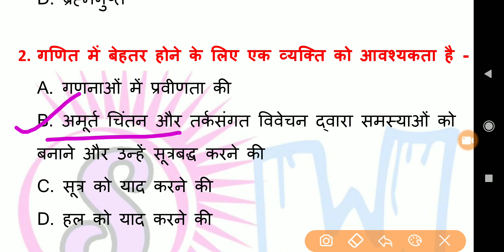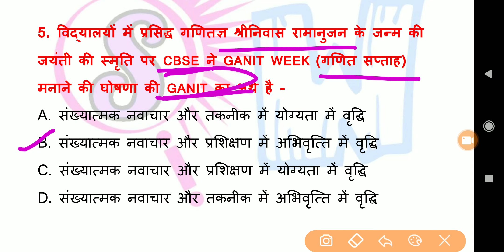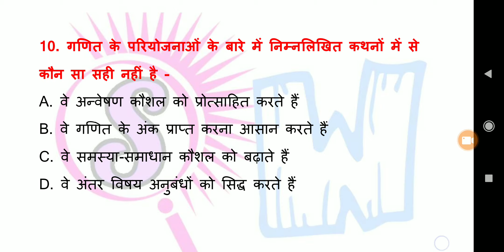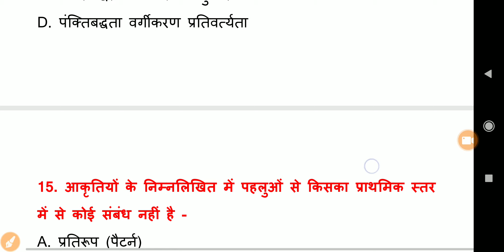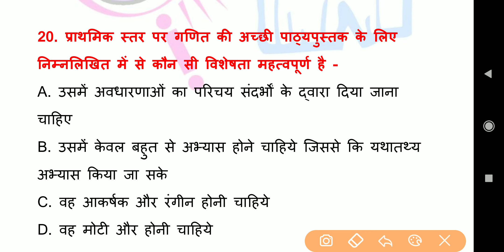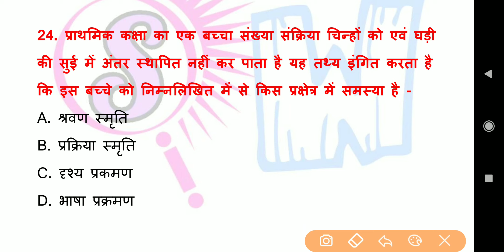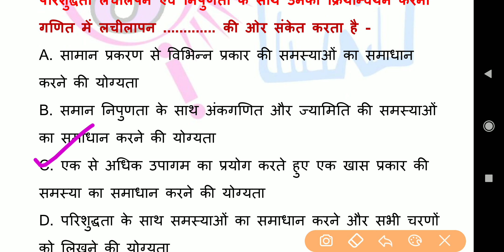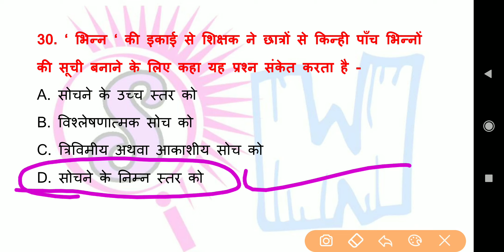गणित पेडागोजी important questions MPTET #6| गणित पेडागोजी importent questions varg-3 #6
Hi I am sumit chourey Welcome to my official YouTube channel study wire video
math padigogy part-6